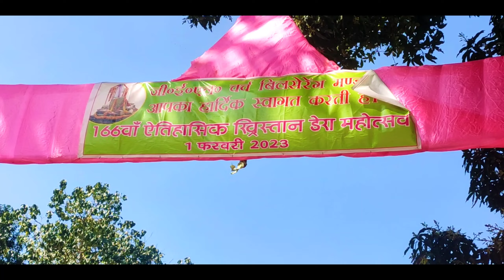ख्रिस्तान डेरा महोत्सव बेल्सिरिंग, झारखंड/डूमरगाड़ी (बिलसेरेंग) khristan dera belsirin jharkhand।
khristan dera 2023
christian
dera mahotsav 2022
bilsereng ka video
hello friends. l am a vlogger

In this video I am going to tell you about everything of
khristan dera 2023
christian dera mahotsav 2022
birsereng ka video khristan dera 2022
christian basti christian dera christian dera mahotsav 2021
christian dera song christian dera ranchi dan christian bilsereng bilsereng bhajan 2020
bilsereng 2022
bilsereng bhajan 2021
kristen dera ranchi torpa church video
torpa church
rc church torpa gel church torpa
torpa college torpa college dance